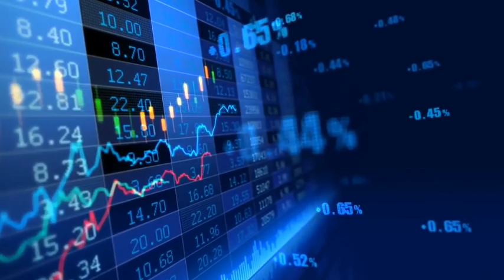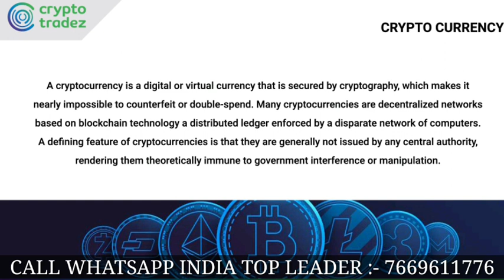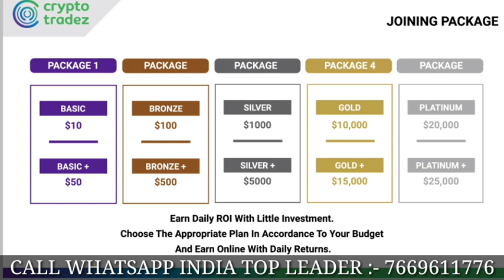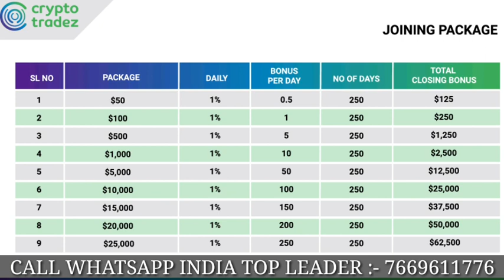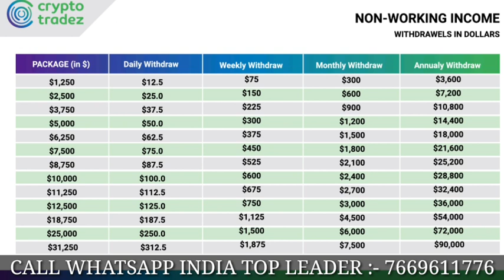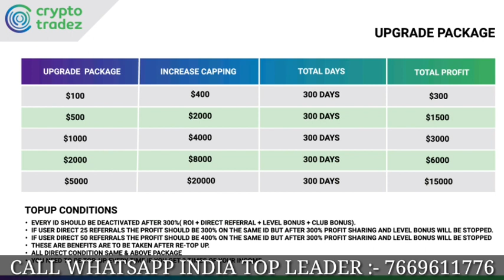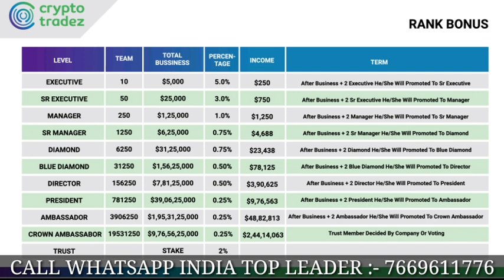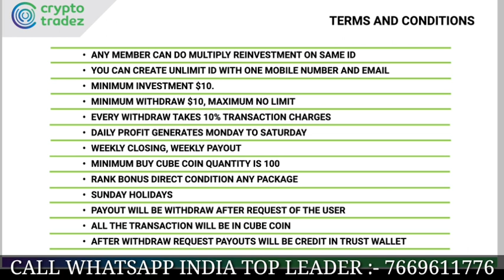Earn unlimited money with crypto tradez | best online earnings platform | mlmchannel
business
trading
mining
crypto currency
BTC
ETH
TRONS
DECENTRALIZED
SMART CONTRACT
BLOCKCHAIN TECHNOLOGY
trading apps

mlm scams
legal mlm companies

mlm2021

mlm scam
mlm motivation
mlm promotion channel
mlm companies
new mlm plan
mlm
mlm software
mlm advertising
mlm app
mlm business
mlm data
mlm earnings
mlm free
mlm business
mlm full form
mlm videos
mlm you tube
mlm Google
mlm products
mlm review

mlm channels
promotion channels

mlm live
mlm marketing
mlm scheme
mlm training
mlm website